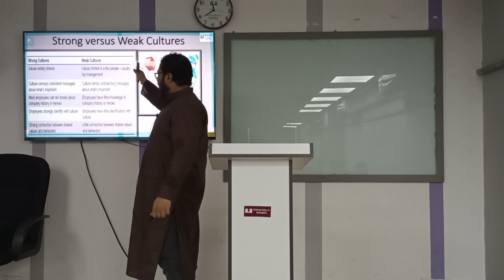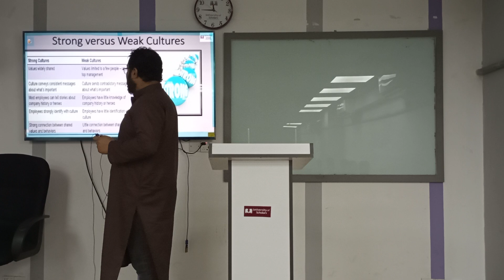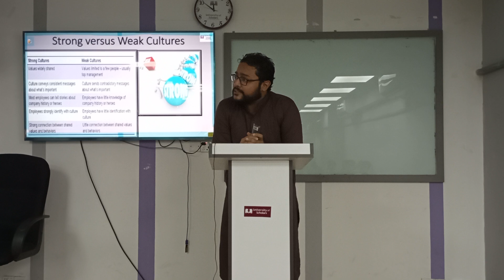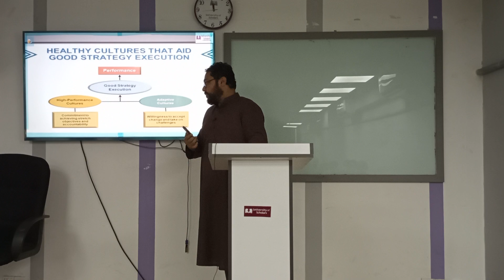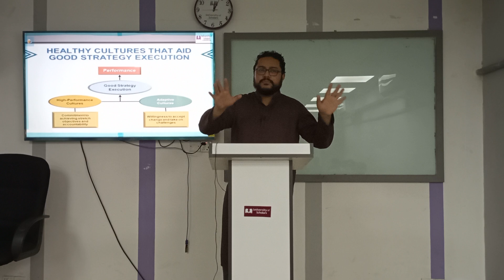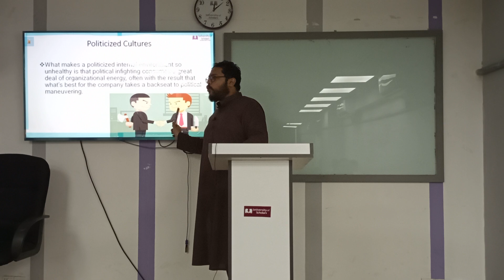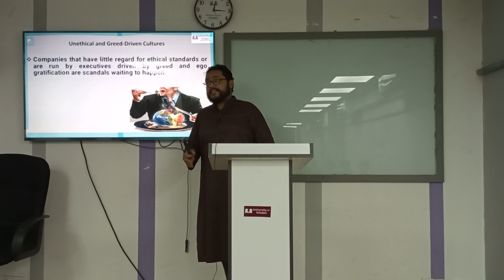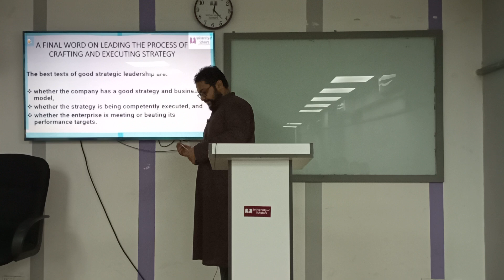Strategic Management|chap12 lec15 problem cultures|MBA|University of Scholars